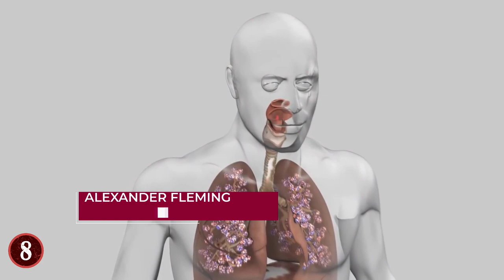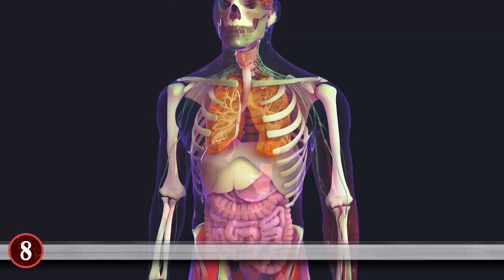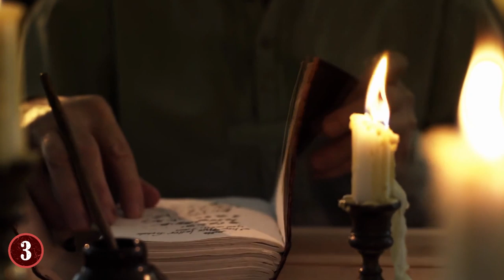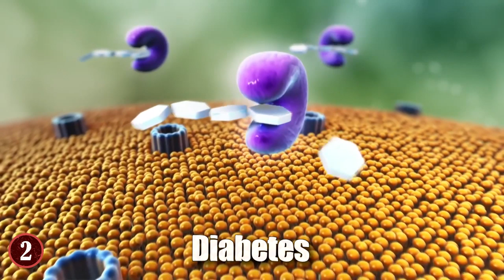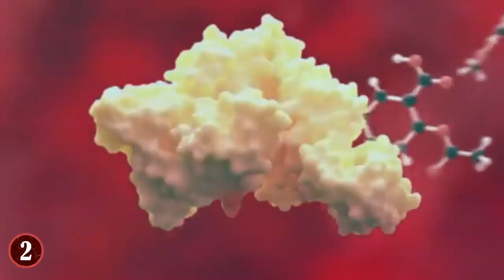ACCIDENTAL Discoveries That CHANGED The World!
From amazing inventions found by accident to mysterious discoveries that changed history, this top 10 list of amazing discoveries people just stumbled upon will surprise you!

8. PENICILLIN
In 1928, Alexander Fleming, Professor of Bacteriology at St. Mary’s Hospital in London, went on vacation halfway through an experiment he was conducting on the Staphylococcus bacteria, which causes boils, sore throats, and abscesses. He left a dirty petri dish in the sink, and when he returned, he noticed that bacteria was present everywhere on the slide, except where mold had grown.

7. SACCHARIN
Saccharin is the oldest artificial sweetener. The calorie-free sugar alternative was discovered accidentally in 1879 by a researcher named Constantine Fahlberg.

6. SILLY PUTTY
Engineer James Wright set out to create an inexpensive substitute for synthetic rubber during World War II while employed at the General Electric lab in Connecticut. He combined boric acid with silicone oil, which resulted in a bouncier and stretchier substance than rubber. Wright also noticed that when it was flattened against a newspaper, it picked up a copy of the print.

5. QUININE
Quinine is an antimalarial compound originating from tree bark. It’s found in tonic water and is used in drugs to treat malaria. The documented use of quinine for treating malaria dates as far back as the 1600’s, when it was a popular remedy among Jesuit missionaries in South America, but its use may go back even further.

4. VELCRO
Many people are familiar with the adhesive effect of burdock burrs, and it was this plant that served as the inspiration for the invention of Velcro. After hunting in the Jura Mountains with his dog one day in 1948, Swiss engineer George de Mestral closely examined some cockle-burrs that had become stuck to his clothing using a microscope.

3. LSD
The hallucinogenic drug LSD was discovered in 1938 by a 32-year-old Swiss scientist named Albert Hoffman. He was employed by the Swiss chemical company Sandoz and his goal was to develop a compound that would stimulate the respiratory and circulatory systems.

2. INSULIN
In 1889, two doctors named Oscar Minkowski and Josef von Mering removed the pancreas of a healthy dog at the University of Strasbourg. They were attempting to understand how the organ affects digestion. The doctors noticed that flies were swarming near the dog’s urine a few days later.